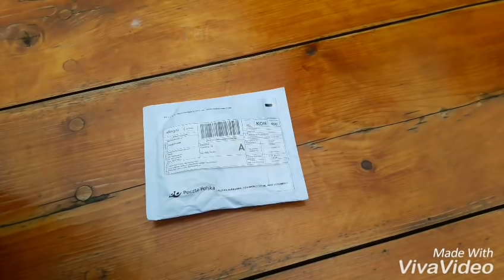Monofilament disc The trim disc for the brushcutter scythe Test menyabit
Tarcza żyłkowa dysk żyłkowy. Mähkopf Hurricane. Mükemmel Çim Biçme için en Kolay Yol. Сделай и себе такую насадку. gergaji. mesin pemotong rumput. Mimo

Do you want to buy a similar item? Take a look